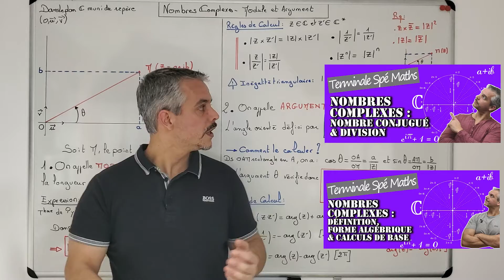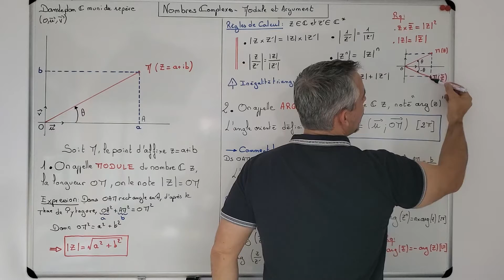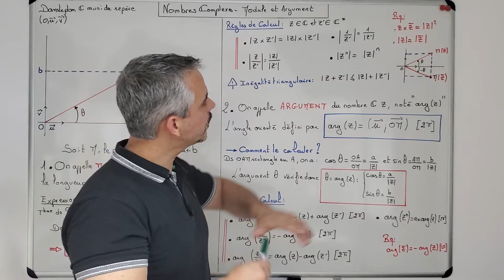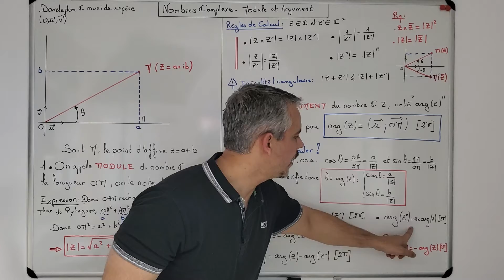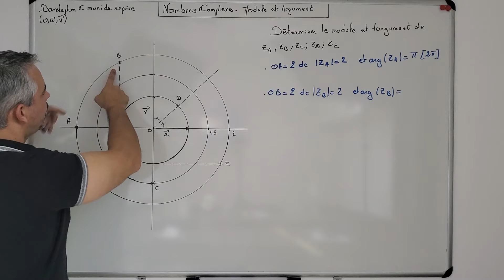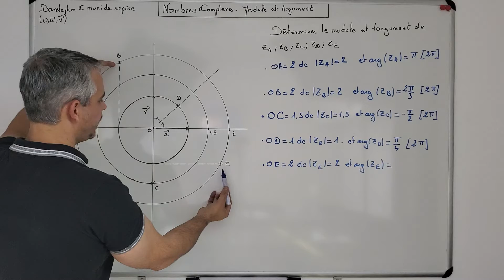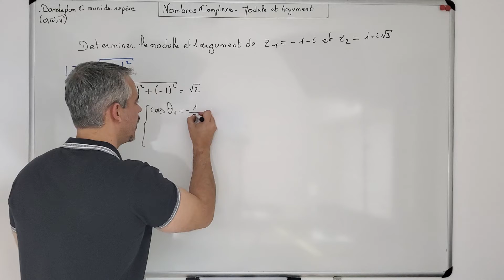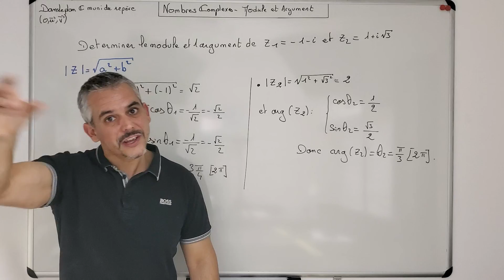Nombres Complexes - Module et Argument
Je vous présente dans cette vidéo la notion de module et d’argument d’un nombre complexe.

Thème : Nombres Complexes – Complexe conjugué – Affixe dans le plan complexe – Module – Argument – Trigonométrie – Distance - Angles

Niveau : Terminale option maths expertes.

Contenu : Cours magistral et exemples de calculs.

Références
Lien vers une vidéo de cours et présentation des nombres complexes, et les calculs de base